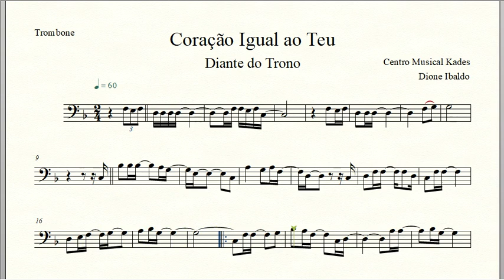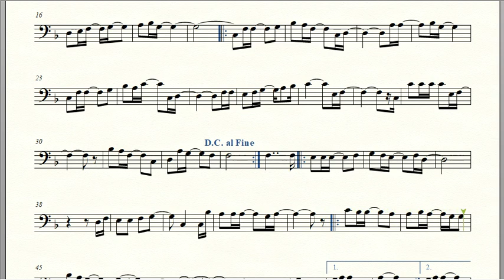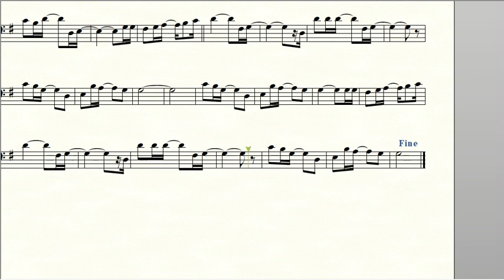Partitura CORAÇÃO IGUAL AO TEU - Dainte do Trono - Trombone